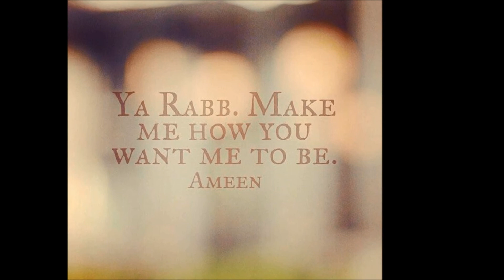gunthor wedding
Description